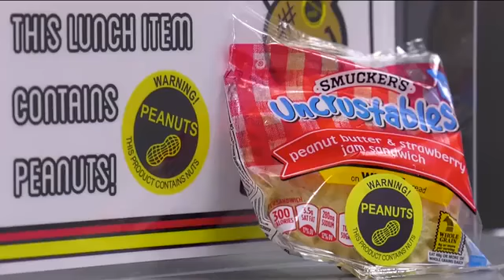Lee County schools reintroduce peanut butter onto lunch menu